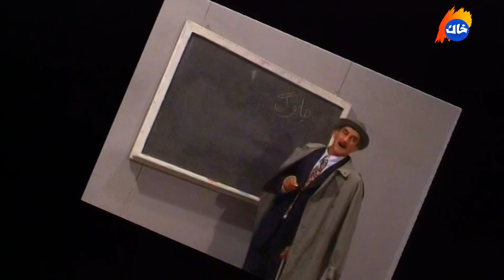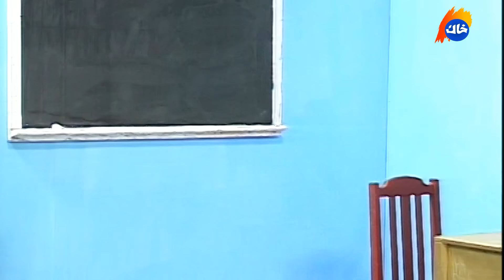Barnamay Barnama 22 | بەرنامەی بەرنامە ٢٢